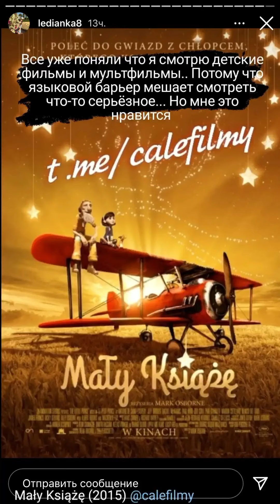Пикник Щецин Szczecin Głębokie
Выезжаем на шашлычок